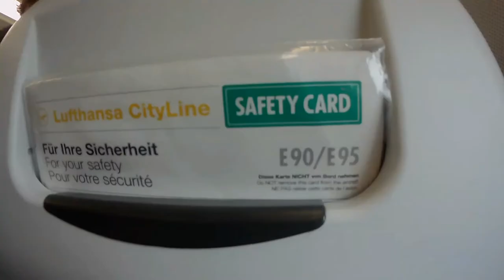Lufthansa | LH1356 | Embraer 190 | Frankfurt - Katowice | Economy Class | FRA - KTW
Lufthansa Embraer 190 Frankfurt to Katowice. Economy class.